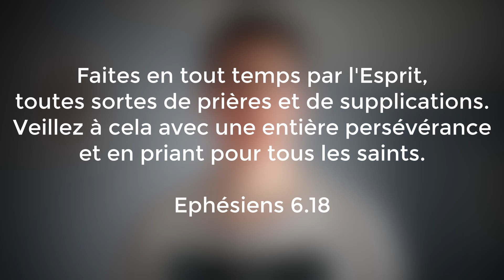Prie pour l'Eglise persécutée - Défi du mois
Tu peux t'appuyer sur l'index de Portes Ouvertes dispo pour prier pour l'église persécutée pendant ce mois-ci (voir même plus !)